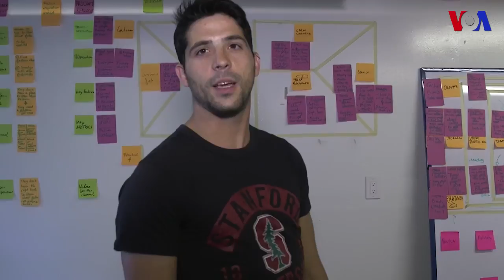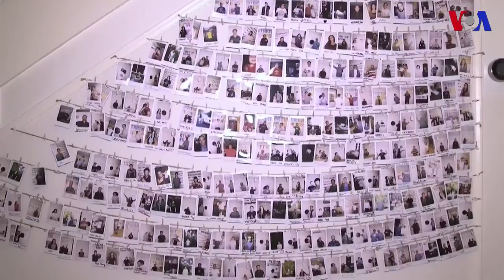Hospedaje para jóvenes emprendedores en Silicon Valley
Un lugar que facilita la llegada de jóvenes emprendedores en la meca de la tecnología.
Publicado originalmente